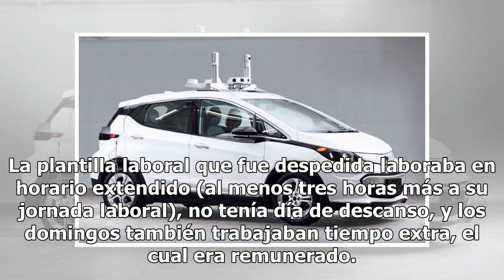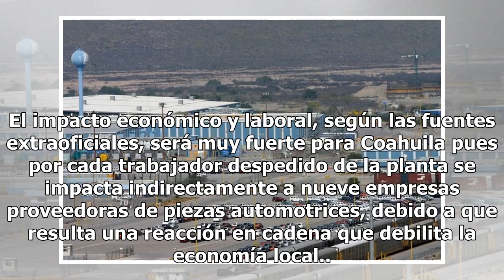General Motors confirma despido de 600 trabajadores en Ramos Arizpe